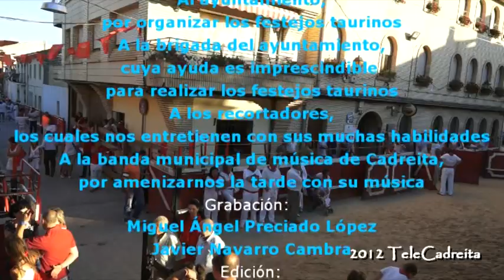San Miguel 2012 en Cadreita, vacas de la tarde completo 16 julio, día San Miguel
Este fue el primer día en el que hubo vacas por la tarde y a pesar de ser un lunes, había numerosos recortadores tanto en la plaza como en la calle Larga. Para aprovechar al máximo las grabaciones de vacas que tenemos, he hecho una edición del vídeo en el que aparecen las vacas tanto en la calle como en la plaza. Los tiempos del vídeo no corresponden a los tiempos del directo, pues la sesión de vacas es de 2 horas y el tiempo del vídeo es de 2 horas y 45 minutos. He procurado poner los momentos más interesantes de las grabaciones de ese día. Y he combinado la calle con la plaza para que se haga más entretenido, ya que el tipo de recorte es diferente en cada lugar.